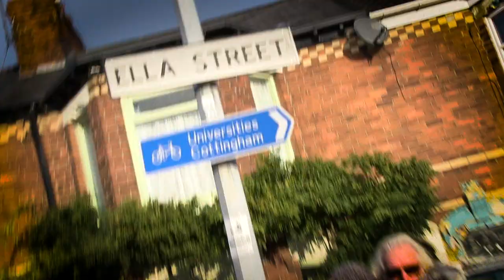Ted Key & the Kingstons - The Queen Of Ella Street (Official Video)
Raconteur Rock is OUT NOW!